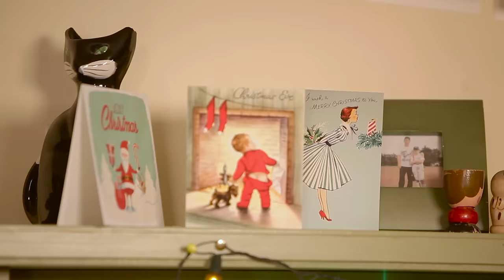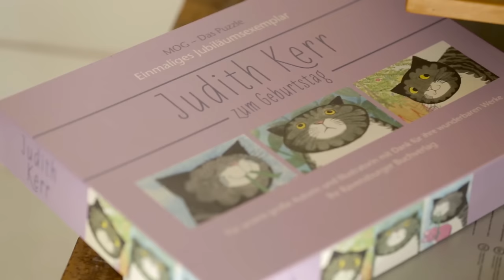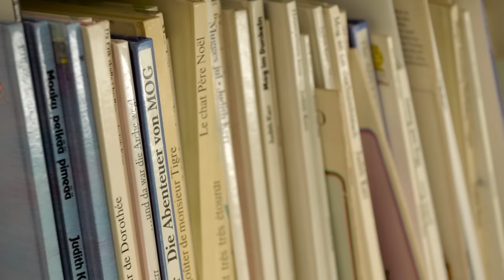Christmas Calamity official behind the scenes | Sainsbury’s Ad | Christmas 2015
Watch our behind-the-scenes film showing how the story of Mog’s Christmas Calamity came to life, all the way from sketch to screen.

If you enjoyed the story, you can buy the beautifully illustrated book

Every penny of the profit from sales of the book will be donated to Save the Children to be used towards improving child literacy in the UK.